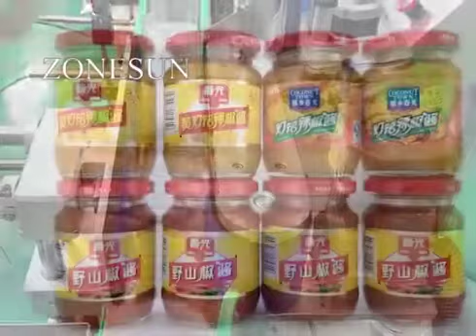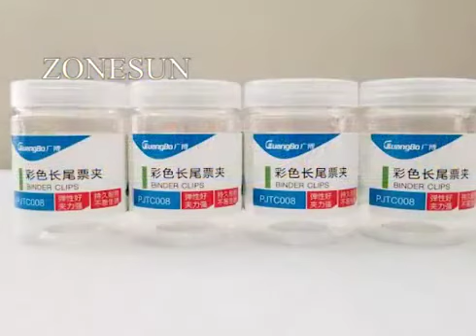How To Use Automatic Round Bottle Labeling Machine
MT-200 model vertical type round bottle non-dry tape marking machine, in order to achieve rationalization of production target and design. Labeling process automation, simple operation, the production speed is quick, labeling position, beautiful, neat.